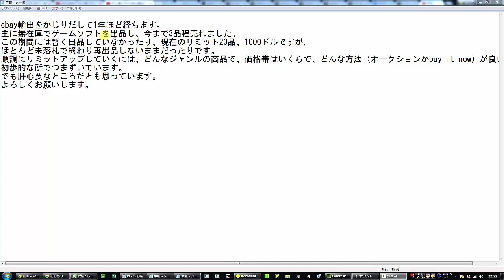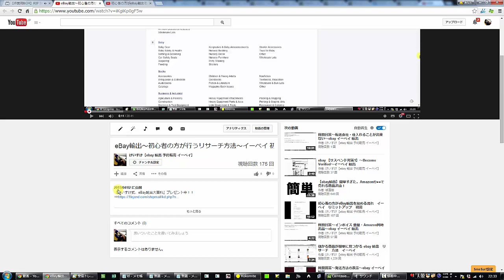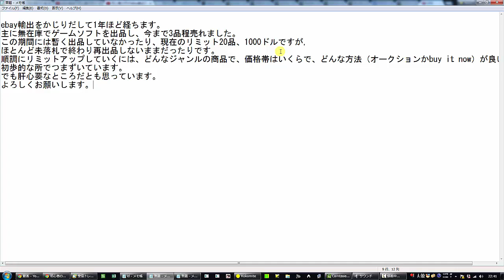質問回答～追跡番号・初回リミットアップ～ebay イーベイ 輸出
メルマガ（有益な情報をお届けします。）